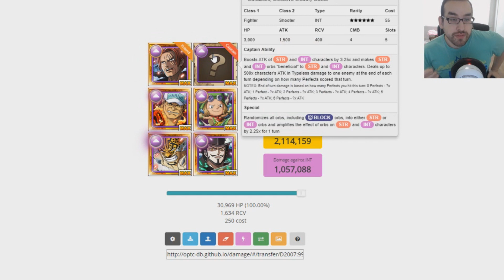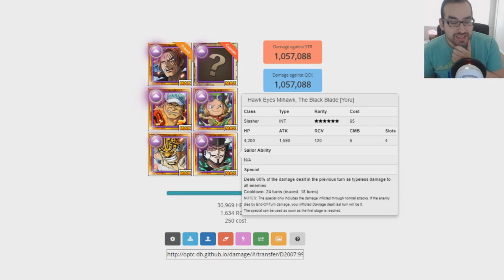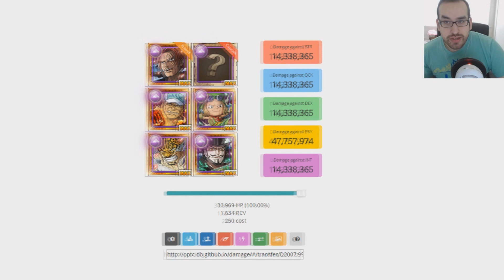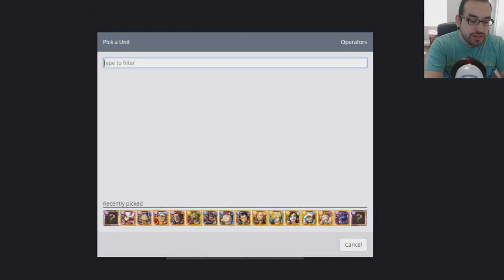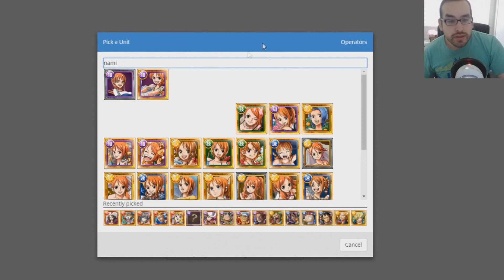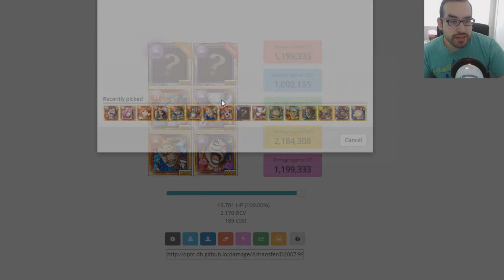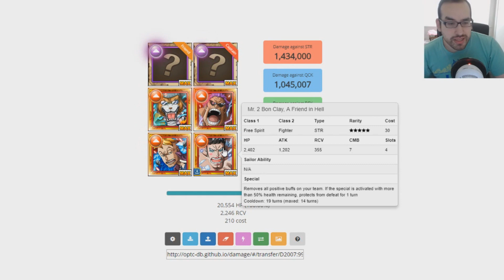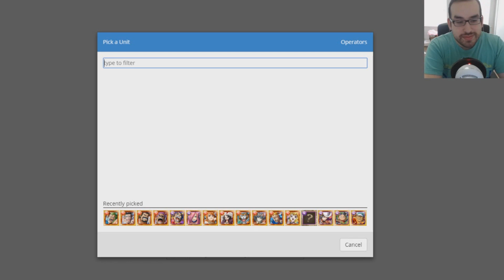(60 Million Damage!!) Best Legend Akainu V2 Teams!! | One Piece Treasure Cruise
One Piece Treasure Cruise - New Legend Akainu V2 Team Guide!! Upcoming Sugofest Exclusive Sakazuki V2 is right around the corner on OPTC Jp. Very Powerful Legend in my opinion